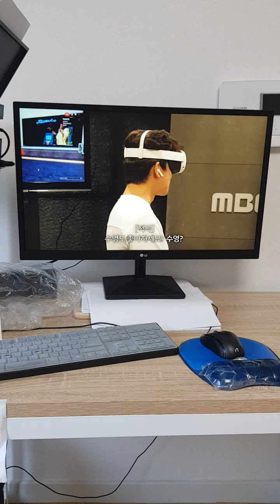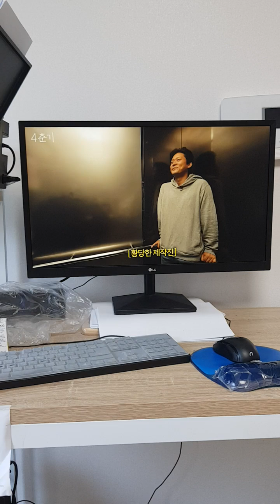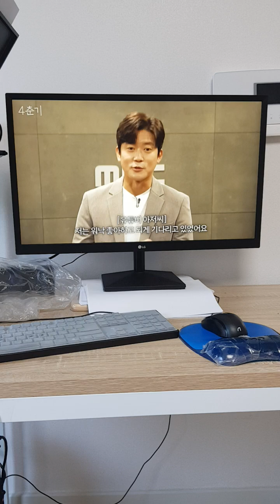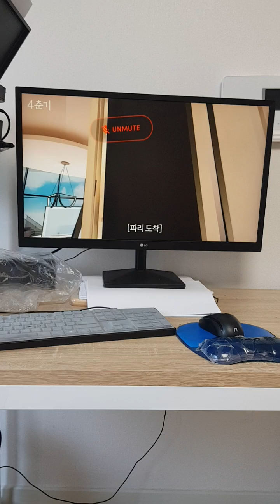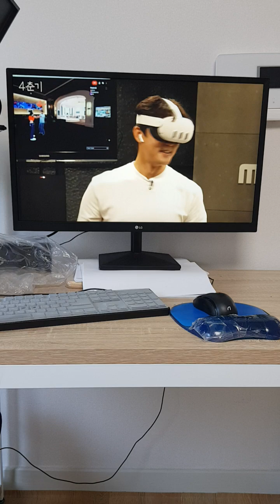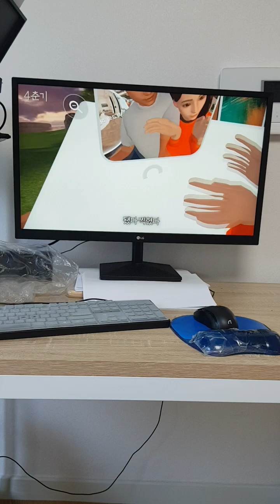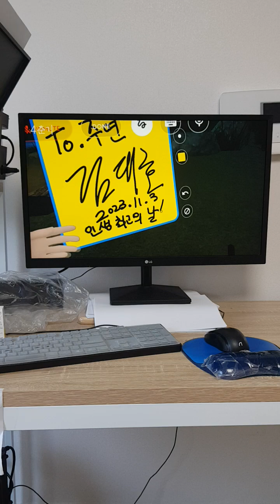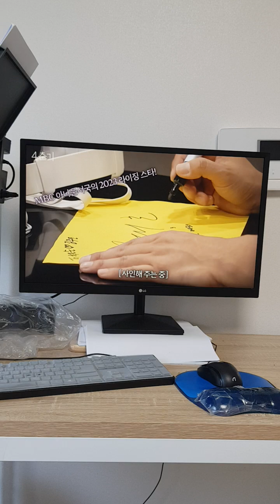김대호 아나운서